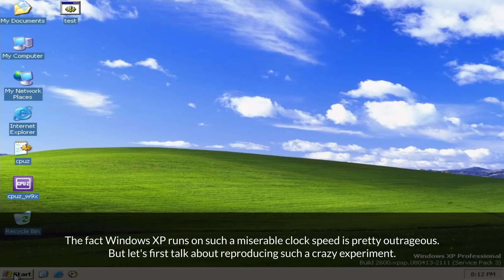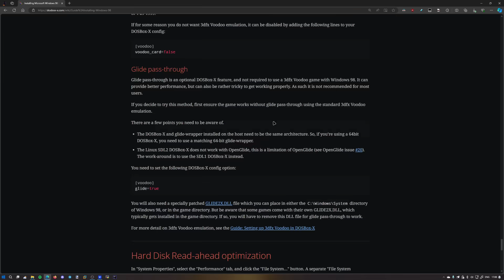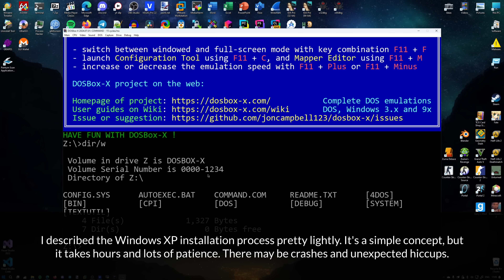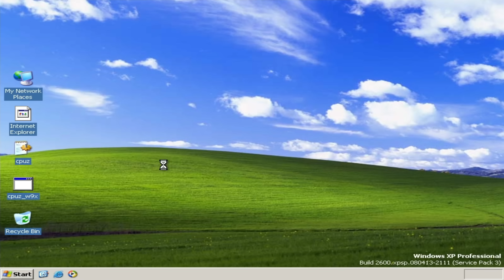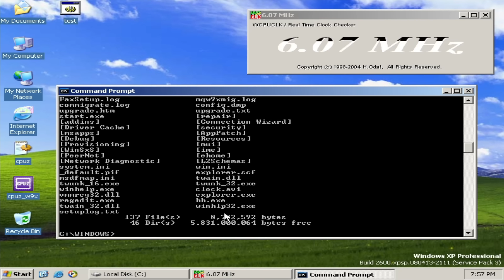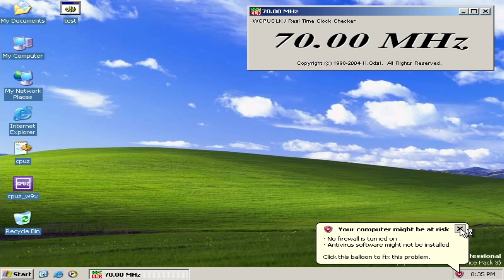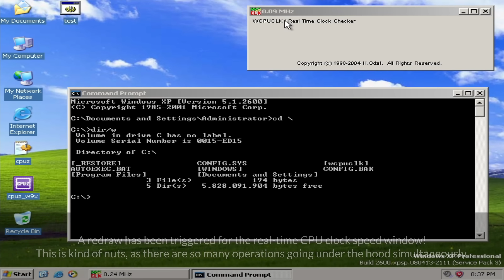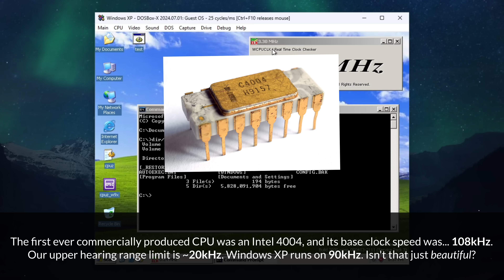Windows XP on 0.09MHz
Huge thanks to @BobPony for the HDD image and the config file!

Today I am going to run Windows XP on 0.09MHz CPU clock speed. That's actually outrageous, because the first ever commercially produced CPU (Intel 4004) had a base clock of 108kHz (0.1MHz), and our hearing range ends on ~20kHz. Took a couple of hours to get there, but it was damn worth it.

*Password:*
mysubsarethebest